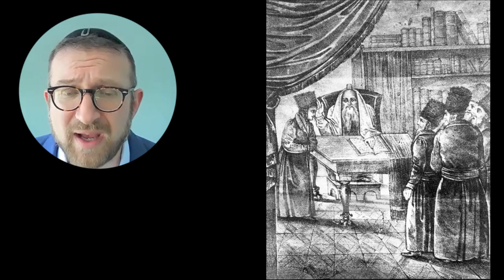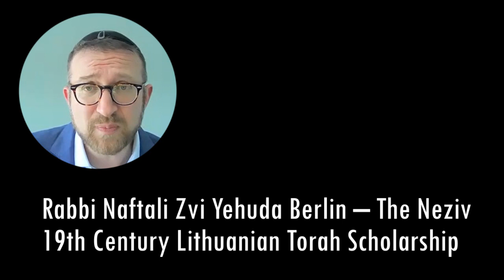Lithuanian Jewry- Early 19th Century?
The Pillar of Volozhin: Rabbi Naftali Zvi Yehuda  Berlin and the World of Nineteenth-Century Lithuanian Torah Scholarship – Rabbi Dr. Gil Perl

Masters and PhD., Harvard University
Rabbinical ordination, REITS, Yeshiva University
Former Head of School, Kohelet Yeshiva, Suburban Philadelphia, and Chief Academic Officer, Kohelet Foundation
Current, CEO Ades Family Foundation and Founding Head, Jewish Leadership Academy, Miami

#2 Lithuanian Jewry- Early 19th Century?